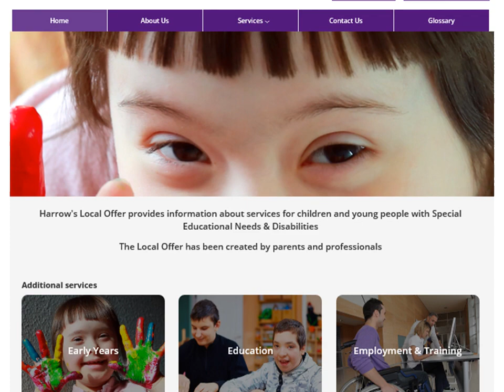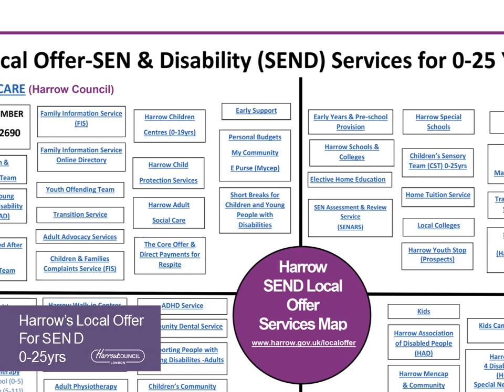Harrow Local Offer Video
A SEND Local Offer is a special directory of information and services that local authorities and health partners provide for families in each local area. Discover all that is available in the Harrow SEND Local Offer for families with children and young people with disabilities.